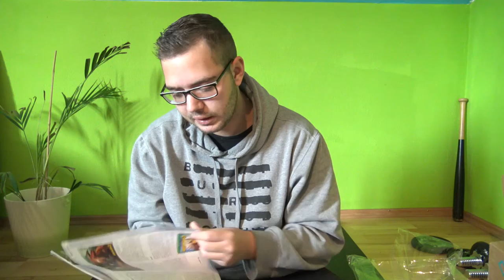GetDigital Überraschungsbox!!!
Darf es heute mal wieder eine Überraschungsbox sein?

Viel Spaß wünscht Euer WizzArt